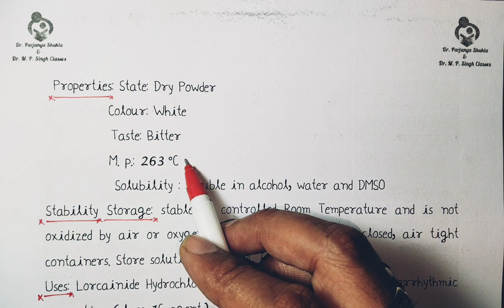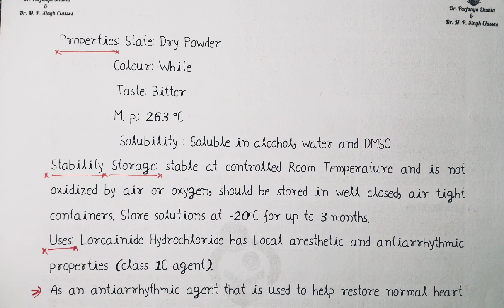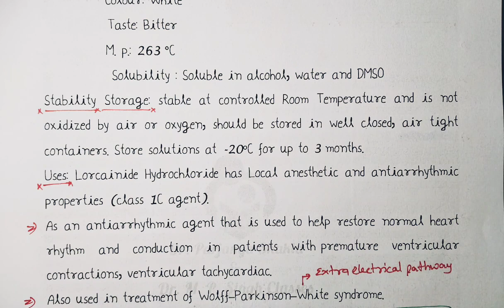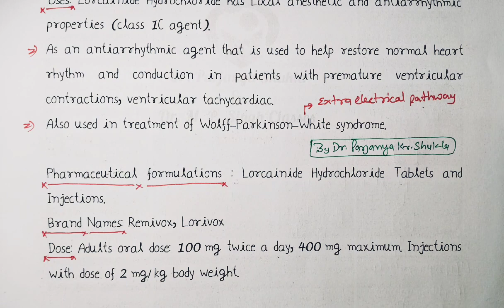Lorcainide Hydrochloride | Antiarrhythmic Agents | Pharmaceutical Chemistry | D. Pharm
In this video we will discuss an Important Antiarrhythmic Agent Lorcainide Hydrochloride, its nomenclature, structure, chemistry, uses, properties etc in detail in easy language.

It is a topic of Pharmaceutical Chemistry exclusively for D. Pharm 1st year New Syllabus
(ER 2020) and D. Pharm 2nd Year old syllabus.  and this Video is Useful for B. Pharm and D. Pharm and Chemistry Students

2. Telegram pdf link-